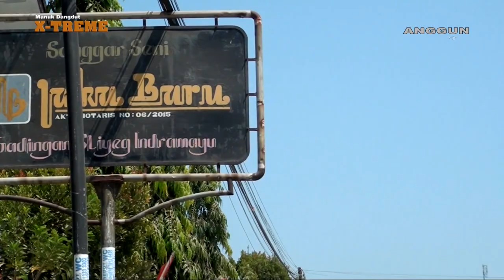JEMBET ll MANUK DANGDUT X-TREME PRATAMA ll Khitan.Ananda.Alfin Dwi Yana.016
Pesta Hajat Nya Bapak.Carya / Ibu.Nardiwen ( Nar ).Dalam Rangka Walimatul Khitan.Ananda.Alfin Dwi Yana.Pelaksanaan Hari.Jum'at Tgl.09 Agustus 2024.Ds.Gadingan Blok Buyut Hj Castimah.Rt.010 / 003.Kec.Sliyeg - Indramayu.Anggun_Pro Contak_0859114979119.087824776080